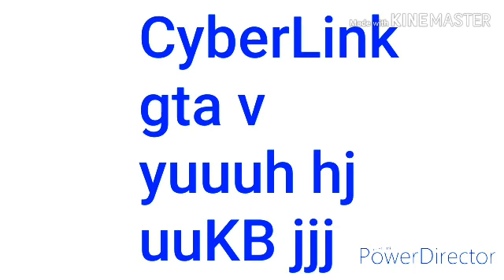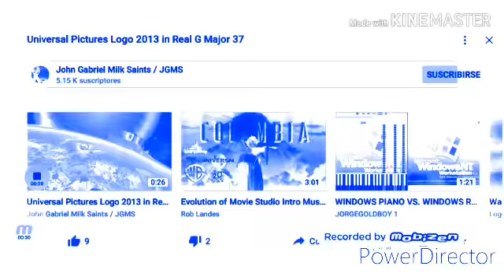Universal bloopers g major